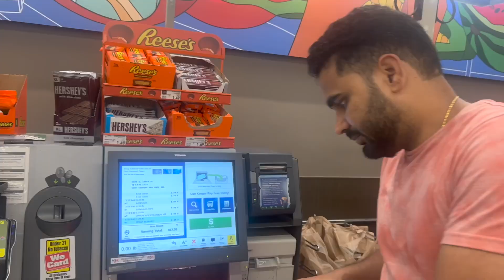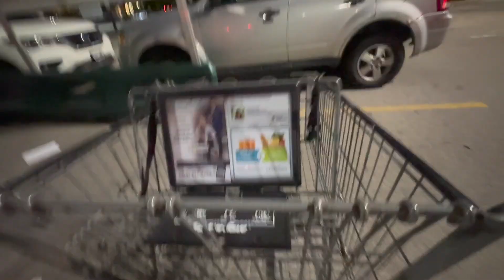अमेरिका में अंडा और दूध का खर्च | MILK Egg Price in USA| Grocery Price in America| How to go to USA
Vlogging Camera: INDIA or US
Vlogging Mic: INDIA or US
Selfi Stick: INDIA or US
Tripod: INDIA or US
My Sunglass: INDIA or US

America Life
america ki lifestyle
amita america